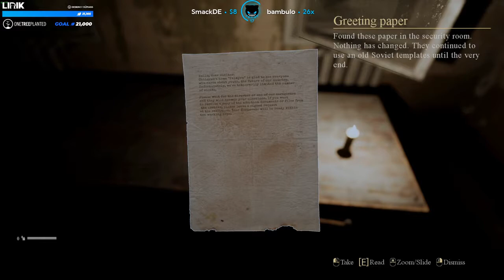KID JERKS OFF IN FORTNITE ARENA | Most Viewed Twitch Clips Of The Day #226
00:00 Fortnite: Kid jerks off in Fortnite arena

00:13 Fortnite: pog

00:58 Mizkif: she doesnt know PepeLaugh

01:58 limit_maximum: LEGOOOOOOOOOOOOOOOO

02:37 LIRIK: Pog

03:37 Steelmage202: SteelMage 1-100 in 13 hours played